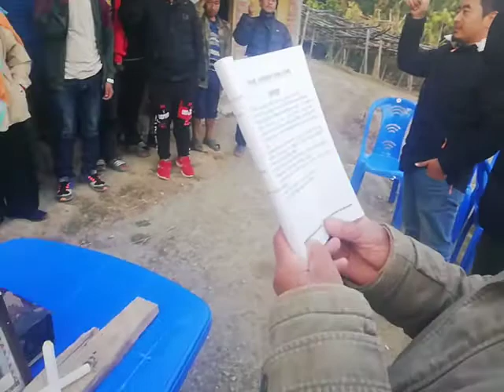मंगोल नेशनल अर्गनाइजेशन सुर्योदय नगरसभा को आयोजनामा सु.न.पा १२ जर्सीङ गाउँमा प्रशिक्षण र वडासभा पुन.